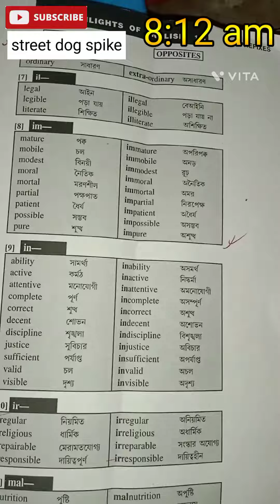VLOG#2 My Dog is chewing my sketch pen